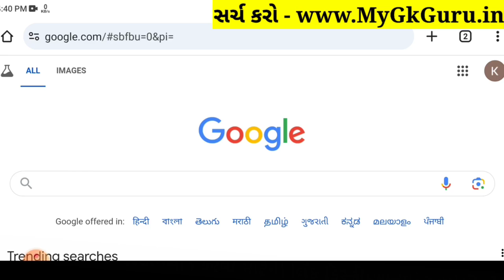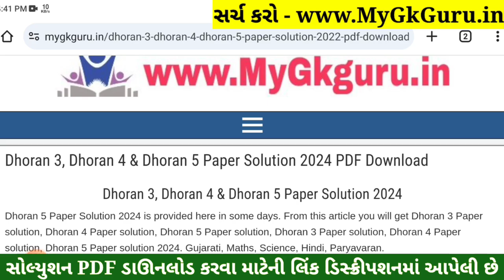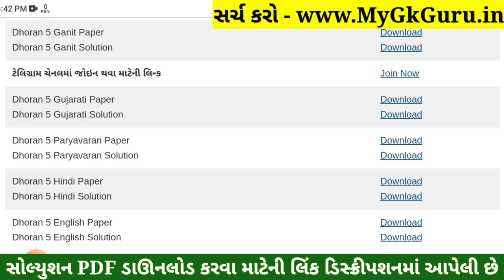Dhoran 5 English Paper Solution 2024 STD 5, Std 5 English Paper Solution 2024 40 Marks, 18 October